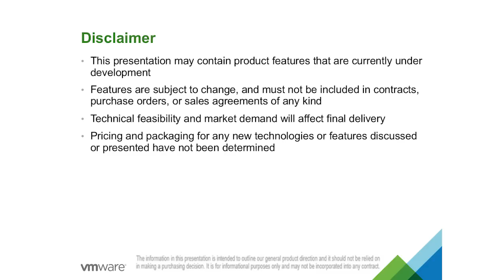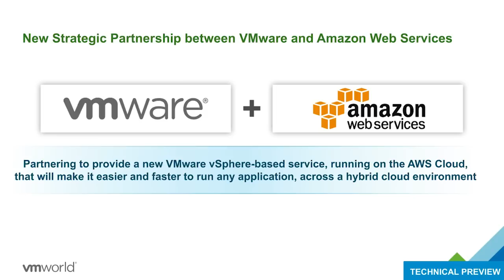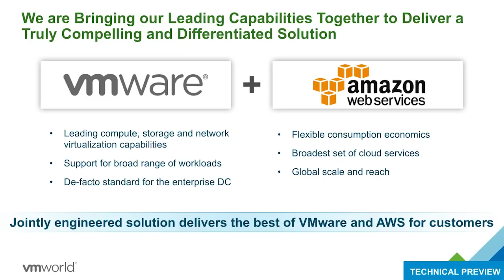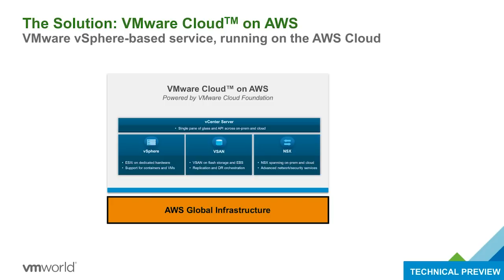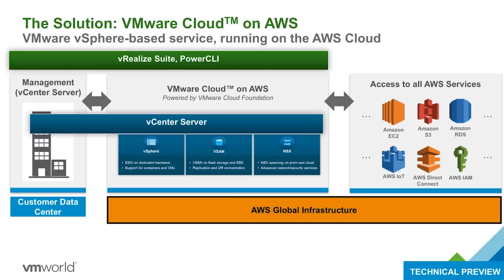VMware Cloud on AWS Overview (Technical Preview)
See how the leader in private cloud and the leader in public cloud brought their powerful capabilities together to deliver a truly compelling and differentiated solution.